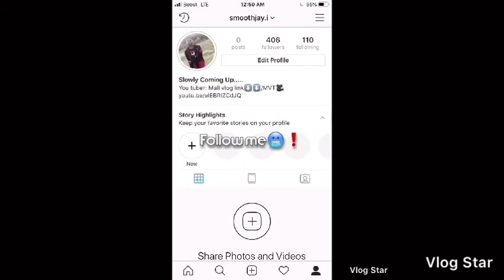The reason I started YouTube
No copy right intended once so ever